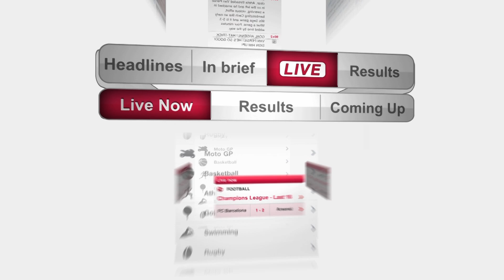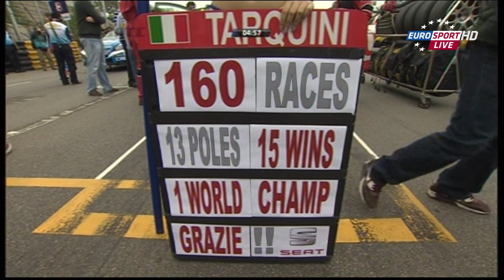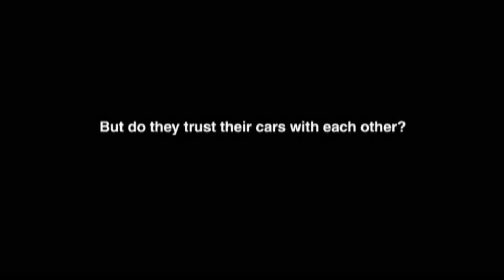Túraautó Világbajnokság 2012 - Makaó, futamok, 4. rész